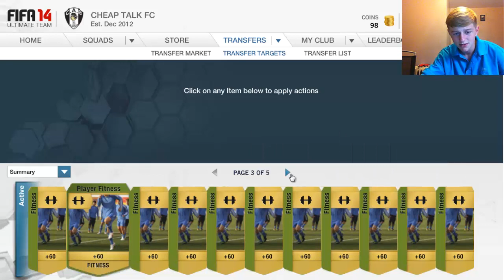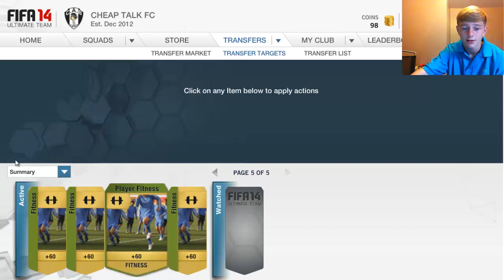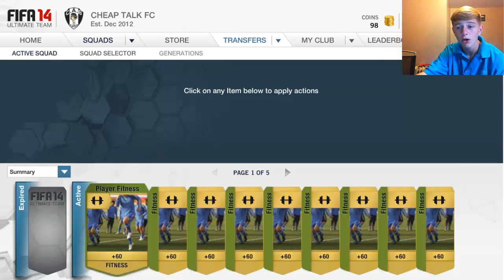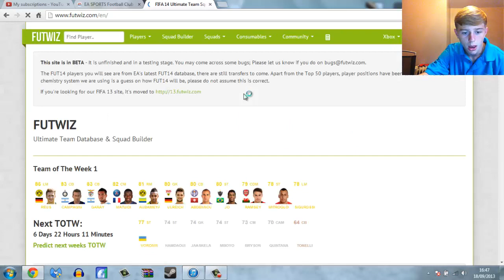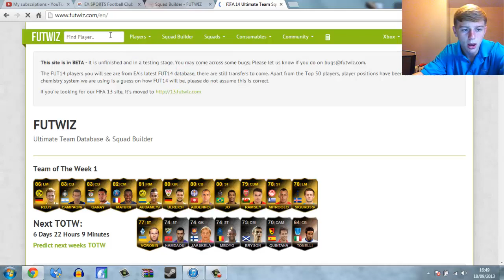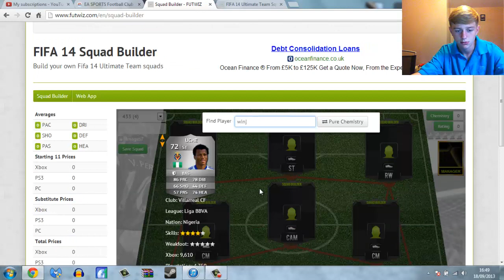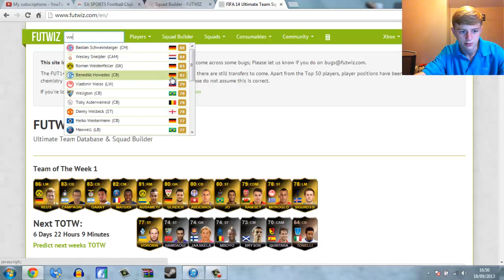FIFA 14 Ultimate Team - Road To Glory - Episode 6 - New Trading Technique ?